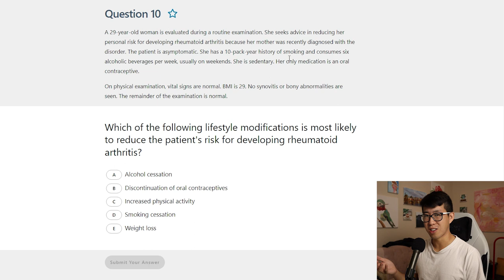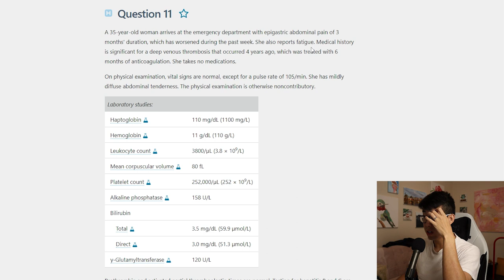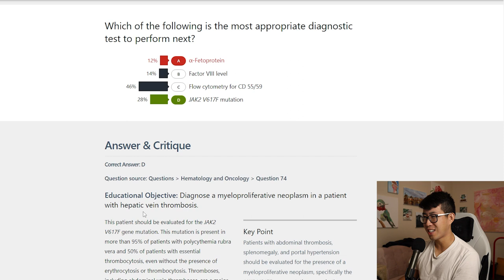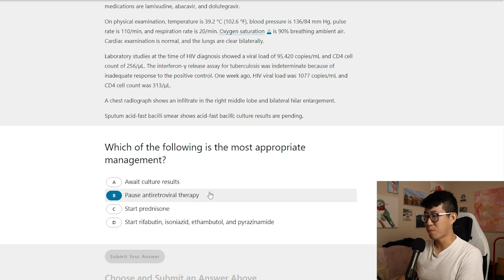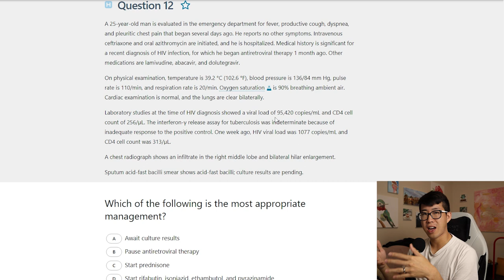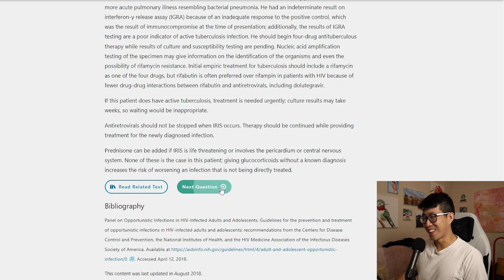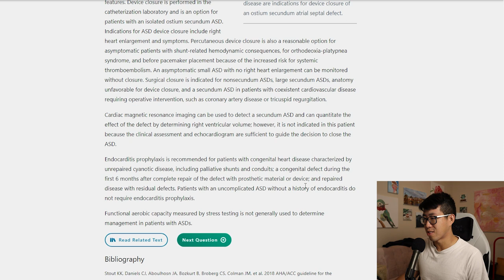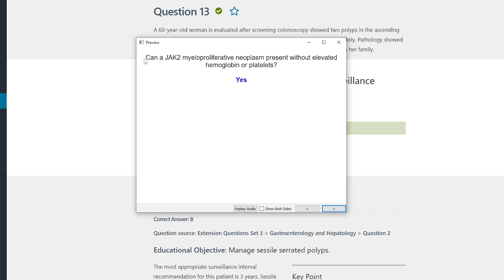I Made A Huge Mistake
I am embarrass myself and post it on the internet. Another board question practice session and I make some rough mistakes in this one! Everyone has bad days though and the key is to keep learning and moving forward :)